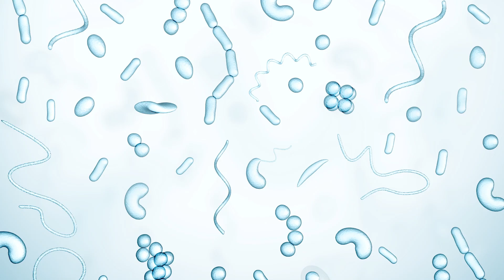Terpene Tuesday - Terpinolene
Time for another Terpene Tuesday.  This episode focuses on my favorite terpene: Terpinolene.  Learn about this delicious little chemical and it's effect on our bodies and minds.  Including its use as a bug repellent and its usefulness in healing our bodies.